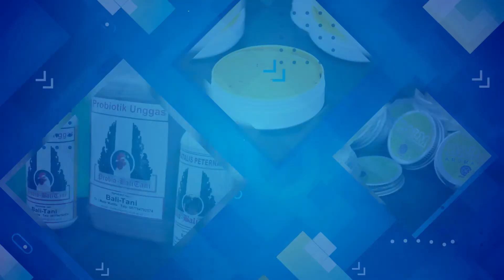Inventor Udayana: Bali Bening VCO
INVENTOR : Kadek Diana Harmayani. ST. MT. PhD

Produksi VCO selama ini di pasaran dilakukan dengan beberapa metode, akan tetapi metode
yang digunakan untuk produksi VCO kali ini dengan metode alami yaitu tanpa pemanasan
dan tanpa penambahan zat-zat tambahan.